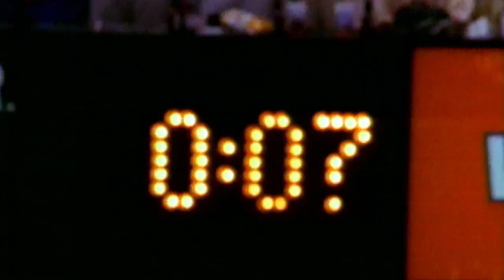10A FT PATS RAMS SB 36 INBUMP